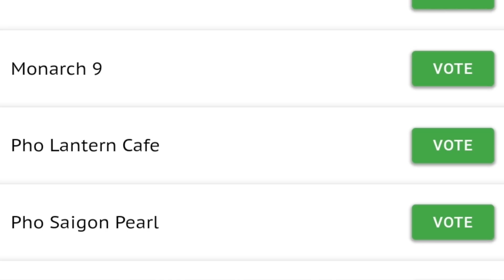Simi Valley (Grudge, Dirty Bird & Animal) / GoPro Hero 8 vs Hero 9 Mountain Biking footage 9/20/20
Fires are still raging all over California. The National Forrest Service has extended the shut down of all National Parks. We headed up Simi Valley which is one of my favorite places to ride. It was really hot so we were lucky enough to squeeze out 3 runs. We hit Grudge, Dirty Bird and Animal.
This is not a review for the GoPro Hero 9. Chris just picked up the new GoPro Hero 9 and I wanted to see how it compared to the Hero 8. I wasn't able to tell the difference with the picture quality, stabilization or sound but I only record in 2.7k. From what I hear the battery life is better which is a huge bonus.

As I mentioned in the beginning of the video my restaurant was nominated for Best Vietnamese Restaurant in Orange County 2020!  We got nominated on September 1st but I didn't find out until September 17th when a customer told us. I cant put into words how humbled we are. My wife and I opened up Monarch 9 Cafe 4 years ago without any restaurant experience. We didn't have a clue on how to operate a restaurant but we knew that my moms cooking was amazing and we wanted to share it with as many people as possible.

 My family is from Dalat a small city in Vietnam which was a French resort town in the 1800s with food that has a distinctive Vietnamese French flavor. There isn't many Vietnamese restaurants in California from this region so we wanted to share our family recipes.

 My wife and I are both health freaks with strict diets. We wanted to offer Vietnamese food the way we eat; clean, healthy, without MSG, or additives. Most of our menu is gluten free and we also offer many Vegan, keto and no carb options. All of the other restaurants nominated are well established and amazing so we are so humbled to be in their company. If you have eaten with us and love our food we would appreciate it if you can vote for Monarch 9 Cafe. Below is the link

Just scroll down to "Best Vietnamese Restaurant" and vote!